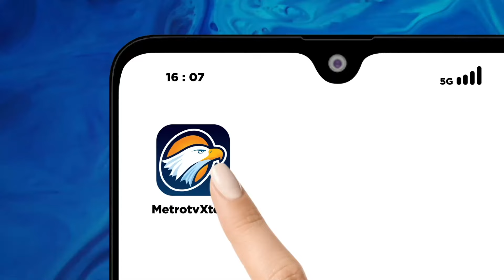[FULL] Dialog - Gelombang Kritik Untuk Jokowi Jelang Pilpres 2024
MetroTV, kalangan kampus tergugah bersiara dengan menyatakan sikap protes atas jalannya tahapan pemilu yang dinilai melenceng dari nilai-nilai demokrasi apakah aksi berurutan dari kampus ini memang menggambarkan betapa buruknya demokrasi? dan bagaimana menyelamatkannya?